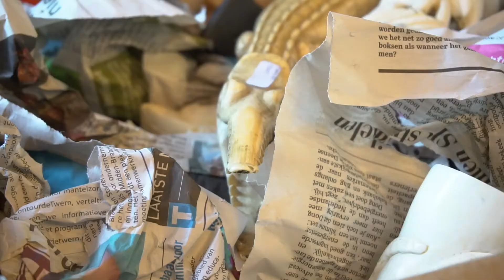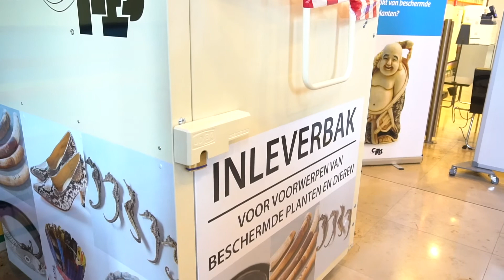CITES | Inleverbak beschermde diersoorten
Handel in voorwerpen als ivoren beeldjes of producten van slangenleer is meestal verboden of alleen met speciale papieren toegestaan. Voorwerpen waarvan de herkomst onduidelijk is, de documenten ontbreken of waar de eigenaar geen goed gevoel (meer) bij heeft kunnen anoniem en vrijwillig ingeleverd worden. Hiermee voorkomt u dat deze voorwerpen onbedoeld bijdragen aan de illegale handel in beschermde dieren en planten.

De speciale inleverbak staat op het kantoor van RVO in Den Haag. RVO is geopend van maandag t/m vrijdag van 7.00 tot 19.00 uur. Het is mogelijk om voorwerpen op te sturen naar hetzelfde adres.

Adres:
RVO CITES bureau
Afdeling Inbeslaggenomen Goederen (IBG)
Prinses Beatrixlaan 2
2595 AL Den Haag